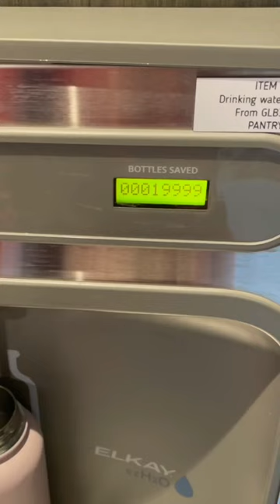What Does A Typical Day As A Cruise Ship Musician Look Like On The World's Biggest Cruise Ship? GRWM